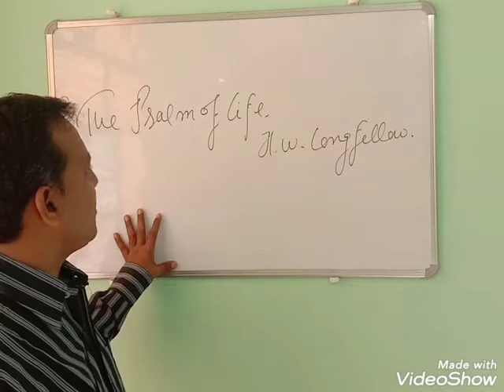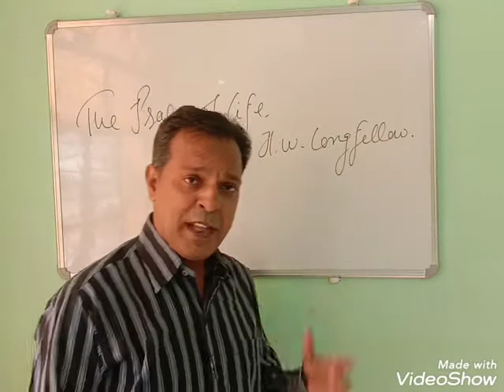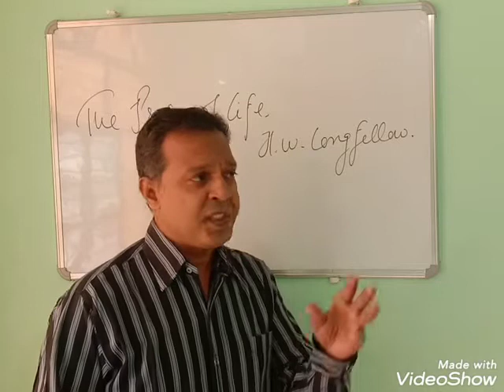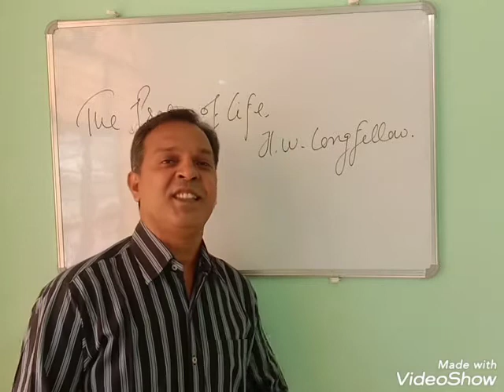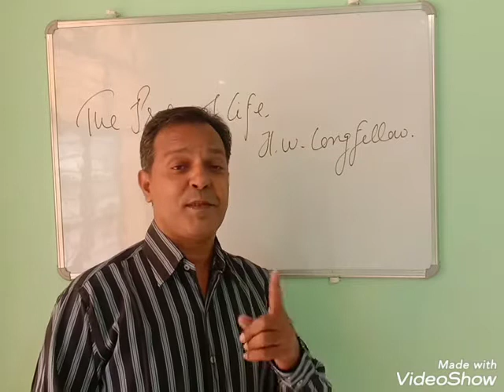Central idea of the Poem (the psalm of life)